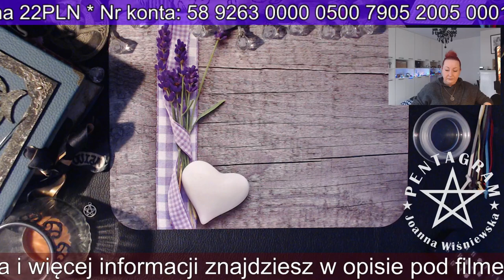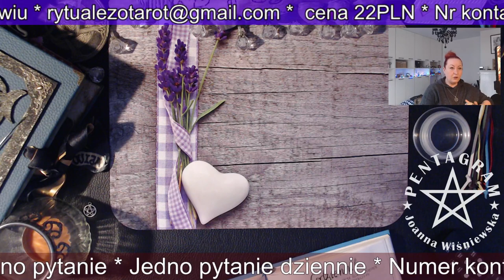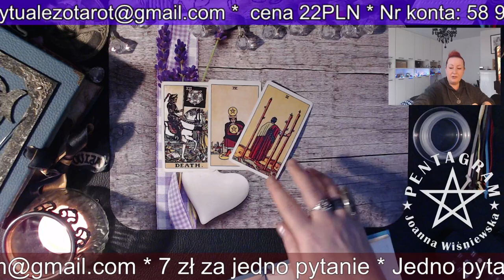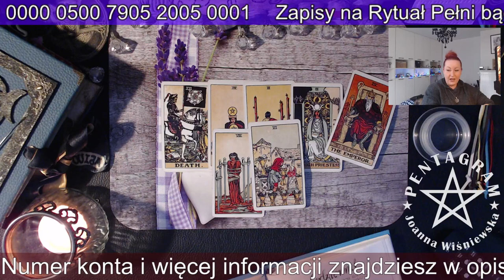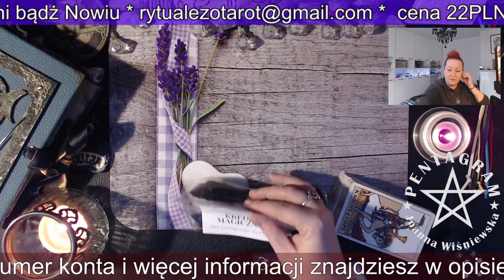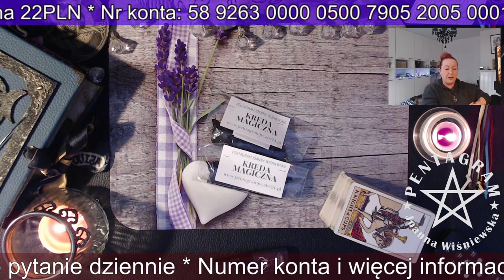Kawa z Wróżką 11.01.2021